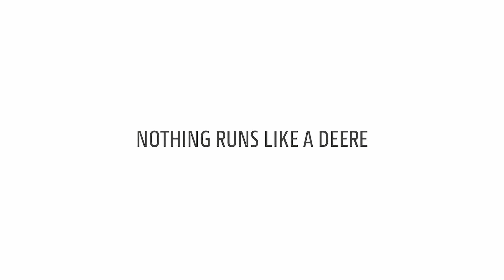TONDEUSE ZTRAK™ À RAYON DE BRAQUAGE ZÉRO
TONDEZ VITE ET BIEN